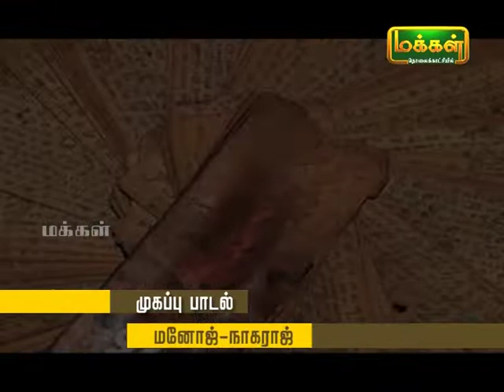Kalaimamani Dr Sunder l Origin of Tamil music l PANNISAI VITHTHAGARGAL | Silappathigaram l Ep 10